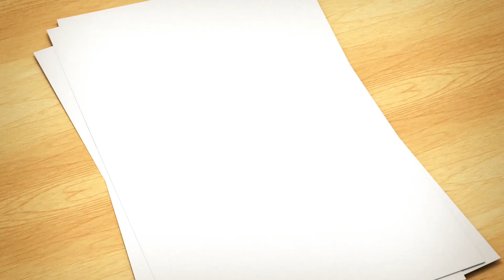3 Ways to Draw with Strings/طرق للرسم بالخيوط والمسامير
3   Ways to Draw with strings/طرق للرسم بالخيوط والمسامير
فن الرسم بالخيوطيسمى علميا بفن (الفيلوغرافيا)  هوفن يعتمد على رسم لوحات فنية شديدة الجمال اعتمادا على الخيوط والمسامير
تثبت المسامير على لوح وفق شكل معين ثم نقوم بتوصيل بين المسامير بالخيوط حتى نغطي المساحة الفارغه
الهدف من هذا الفيديو الخروج بمعلومات قيمة  للمبتدئين تقود إلى صنع أي شكل أو كتابة بأجمل التكنيكات وأسهلها .
عملنا في هذا الفيديو لوحة بالمسامير والخيوط  على شكل حصان ب 3 طرق مختلفة وشيقه.
00:00 المقدمة
00:13  الأدوات المستخدمة
00:26 طريقة رسم التصميم
01:34 تثبيت المسامير على لوح الخشب
02:18 الطريقة الأولى في الرسم بالخيوط والمسامير وهي تغطية المساحة الداخلية للشكل المطلوب
04:21  تلوين المسامير
05:12 الطريقة الثانية في الرسم بالخيوط والمسامير وهي تغطية  المساحة الخارجية للشكل المطلوب وبأشكال هندسيه  وألوان مختلفة
09:49 الطريقة الثالثه وهي تغطية المساحة الخارجية بلون واحد فقط .
لاحدود لإبداعاتك مع هذه الأفكار الرائعة
أتمنى أن تستمتعوا بمشاهدة هذا الفيديو
أتمنى دعمي بلايك وإشتراك فالقناة
ولا تنسى تفعيل زر الجرس لتصلك الفيديوهات أول بأول

3 Ways to Draw with strings...
The art of drawing with threads is scientifically called the art of (philography) often depends on drawing very beautiful artistic paintings  using threads and nails...
The nails are fixed on a board according to a specific shape, then we connect the nails with threads until we cover the empty space desired...
The goal of this video is to provide valuable information for beginners that lead to make any shape or writing with the most beautiful and easiest techniques.
In this video we made a painting with nails and strings in the shape of a horse in 3 different and interesting ways.
00:00 Introduction
00:13 Tools used
00:26 How to draw a design
01:34 Hammering nails to a plank of wood
02:18 The first step to draw with threads and nails is to cover the inner space of the desired shape
04:21 Coloring nails
05:12 The second step to draw with threads and nails is to cover the outer area of ​​the desired shape with geometric shapes and different colors
09:49 The third step is to cover the outside area with only one color.
There is no limit to your creativity and imagination with these amazing ideas...
Do not forget to activate the bell button to not miss out on new videos